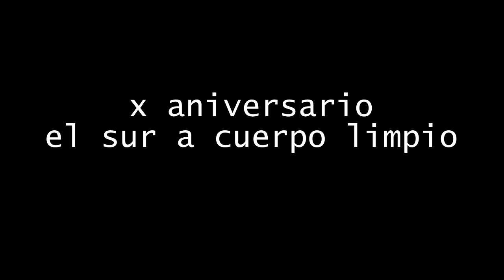x aniversario toro y toro de cuerda san blas benaocaz 2019